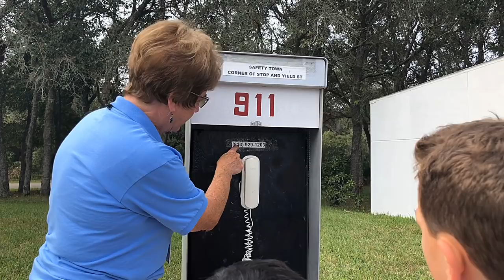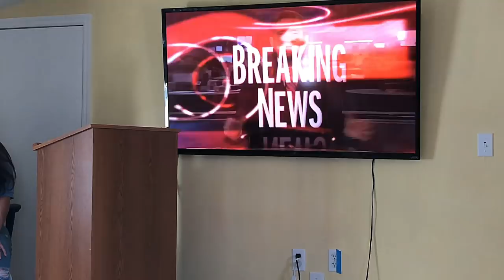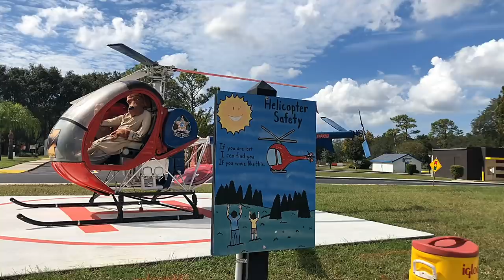PSO Day in The Life | Episode 56 | Safety Town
Where we... Educate